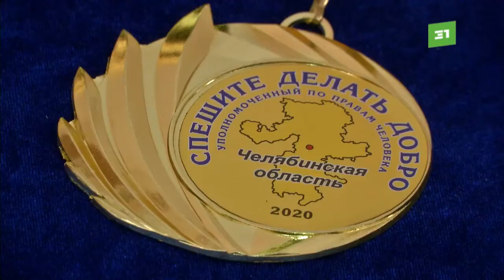Медаль за человечность. В Челябинске наградили школьника, который спас 3-летнюю девочку из колодца